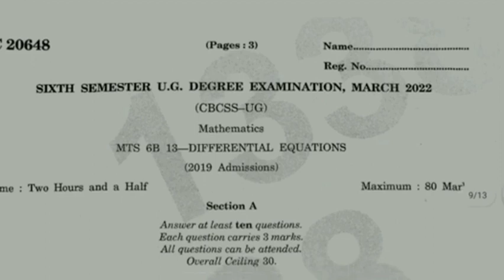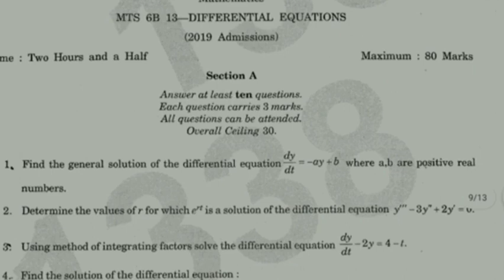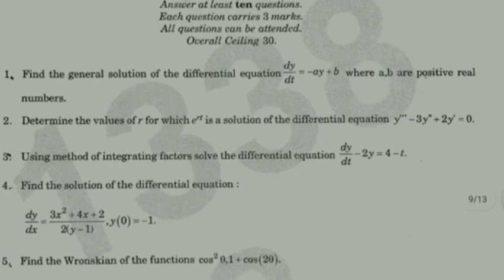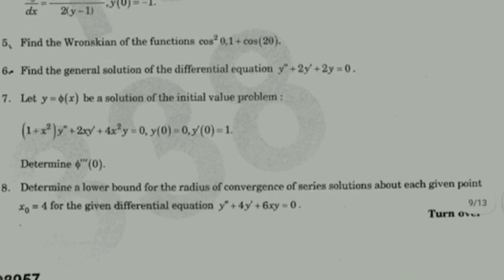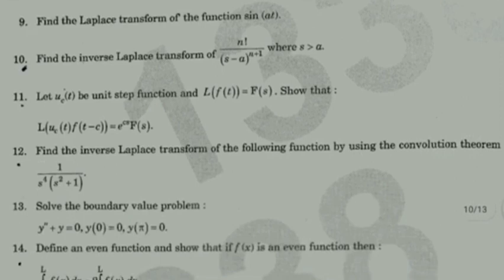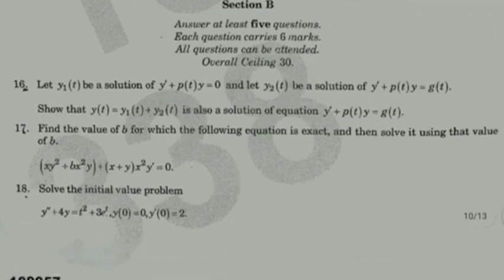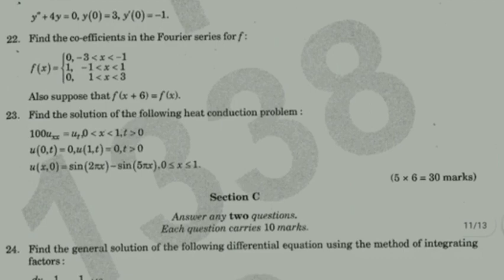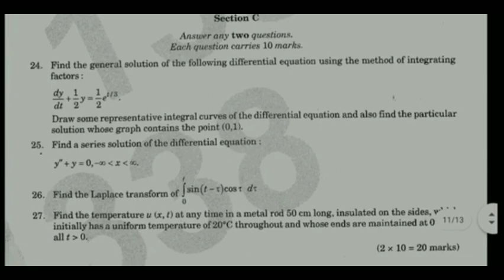Differential equations, 6th sem, model question paper discussion, BSc maths Calicut University